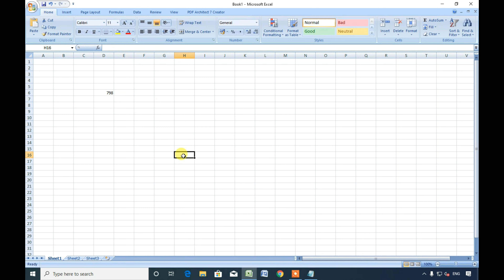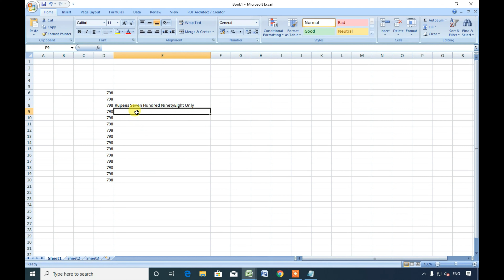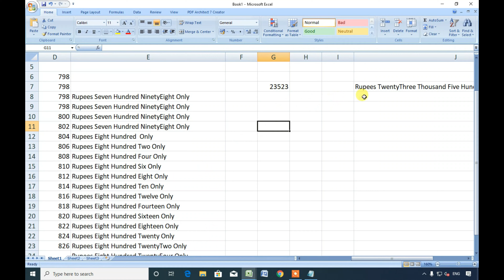How to convert number to text or word in excel, odia!! ନମ୍ବର କୁ word ରେ convert କରନ୍ତୁ l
Excel ରେ ଯେକୌଣସି ନମ୍ବର କୁ word ରେ ପରିବର୍ତ୍ତନ କରନ୍ତୁ l